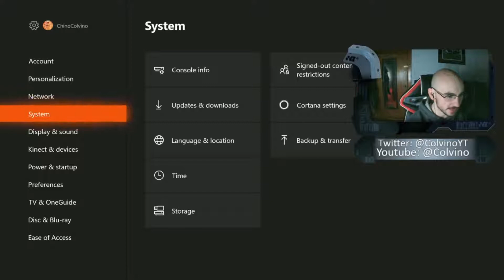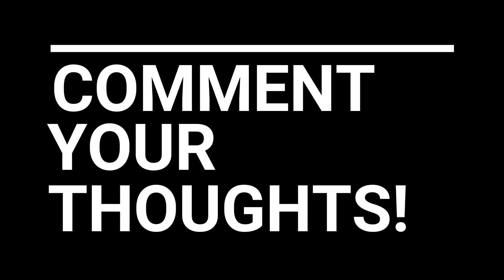Ground War is Hilarious. (Modern Warfare Beta)